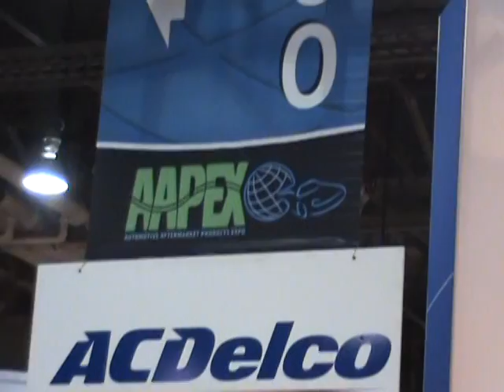Kurt Johnson in the ACDelco display at the AAPEX trade show in Las Vegas.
Scenes of ACDelco Pro Stock Chevy Cobalt racer Kurt Johnson at the ACDelco display at the AAPEX trade show in Las Vegas, NV. Scenes shown include KJ giving his comments, KJ signing autographs and posters, and the ACDelco Cobalt show car that was part of the ACDelco display.